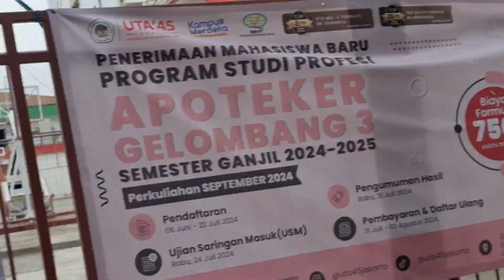Mbah JENGGOT punya Motor BARU - Motor LISTRIK || Dibelikan Anak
Sampai di Halte KAMPUS UTA 45, Sunter - Jakarta Utara, pesan: 2 gelas Kopi Susu ABC di Lapak Mas SAKAM.